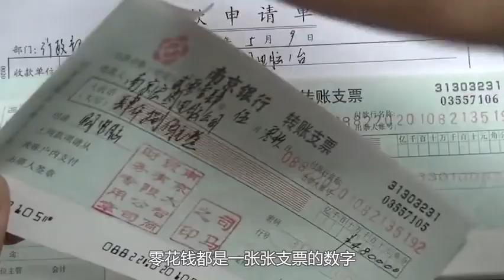豪门顶配香蜜拉，无奈继承千亿资产，曾因太有钱被欧弟嫌弃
豪门顶配香蜜拉，无奈继承千亿资产，曾因太有钱被欧弟嫌